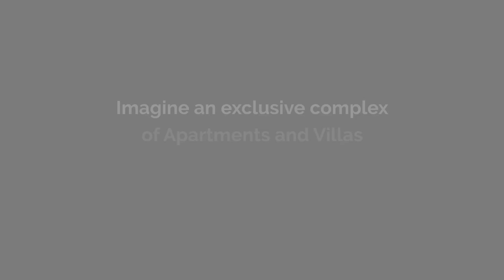Arrocito Beach Village | Own Mexico Investor Club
🔥 - Join our Free Exclusive Investors Club for Inside Offers and Listings

Arrocito Beach Village

Own Mexico Investor Club members receive exclusive access to exclusive pricing on select developments. Become an Own Mexico Investor Club member today.

Arrocito Beach Village

Phase 1

4 - 1 & 2 Bedroom Apartments
5 - 2 Bedroom Villas Available
915 ft2 to 2131 ft2
Roof Terraces
Plunge Pools
Community Pool
Restaurant
Bar
Gym
Corner Store
Beach Access
Gated Community
Private Parking

9 AM Central Daylight Savings Time.

Exclusive Own Mexico Investor Club pricing from
$129,900 to $304,300 USD

Keep following this week for more info such as floor plans, renderings, and detailed pricing in order to prepare for the Own Mexico Investors Club sales launch.